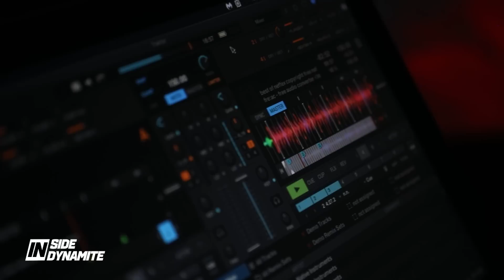Tensiune înaintea galei Dynamite Fighting Show. Stoica, Rambo și Cozmâncă promit război în ring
Dynamite Fighting Show 15 | 24 iunie | Sala Sporturilor Romeo Iamandi Buzău